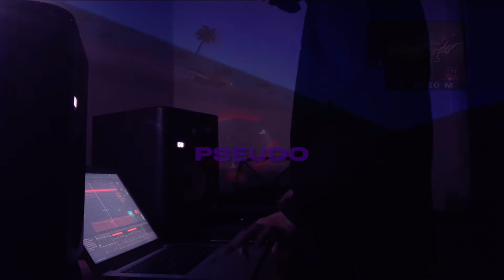PSEUDO - FULL LIVE BEAT / DJ SET (Chill Trap, Phonk, Cloud Rap)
First time trying anything like this I made a couple mistakes in there but hope it's alright. I got a bunch of my favourite beats w/ vocals and made a mix, I'm planning on doing some more stuff like this in the future just not sure when. Also working on a new tape/EP thing right now so get ready for that dropping soon. Let me know what you think?

0:00 SOULJAZ ft. JACKMANE
3:37 Get The Bag
6:51 Need That Money
9:30 In Yo Nightmarez
11:57 NBDY FCKS WITH U
14:26 Lies
16:43 Robbery ft. JACKMANE
18:50 End It
21:44 We Pimpin' ft. JACKMANE
24:24 Dope Man
27:02 GRASS AINT GREENER